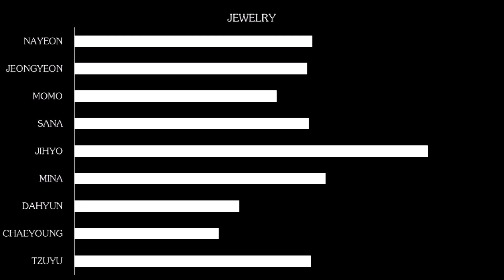[117TH HOW WOULD] TWICE SING LE SSERAFIM - JEWELRY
The One Hundred and Seventeenth How Would Sing About Twice is Released Out Now!!